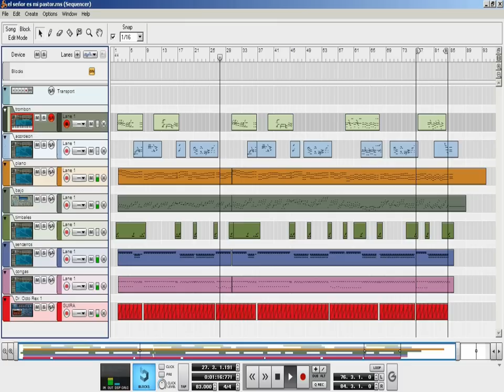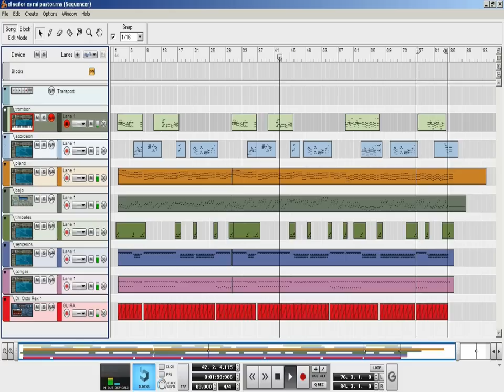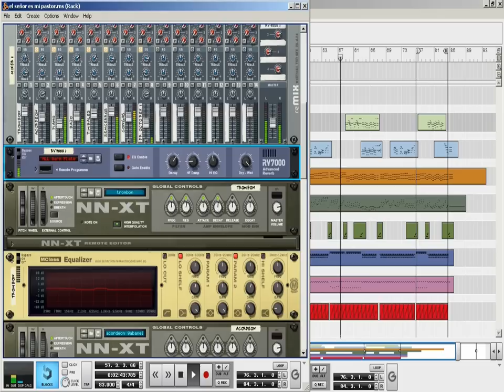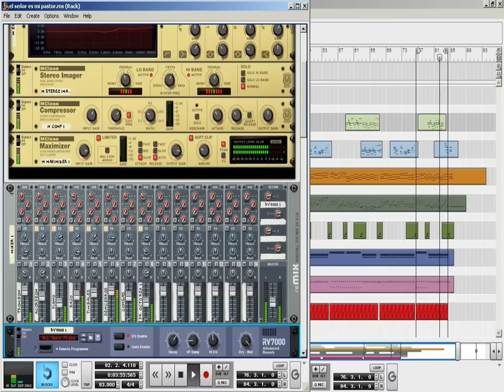el señor es mi pastor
DIOS LES BENDIGA a todos, aqui subiendo este video de un canto que se llama EL SEÑOR ES MI PASTOR echo con samples reales chequenlo y comenten porfa BENDICIONES...